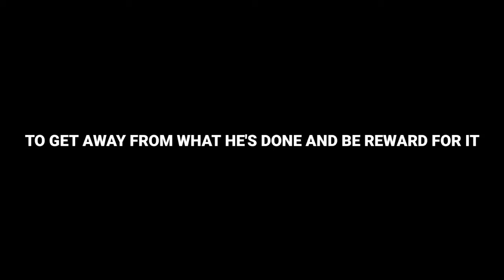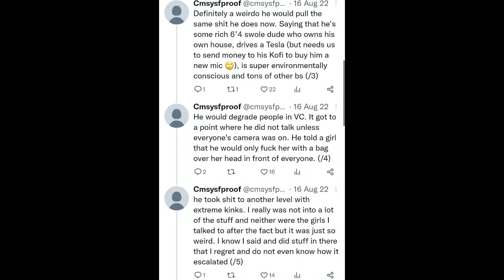YSF AUDIOS EXPOSED (PLEASE WATCH) (why ess eff)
WHYESSEFF PLEASE ADDRESS THIS.

UPDATE: it seems like (not confirmed yet, he is rebranding to why ess eff) now. Please, notify as many people as you can, spread the word on him (Youtube, Twitter, Instagram, etc) and leave a comment on any of his videos simply asking about these allegations. We need answers.

UPDATE 2: THE DOCUMENT WITH ALL THE PROOF I HAVE BEEN SHARING HAS BEEN PULLED FROOM GOOGLE DRIVE. THERE IS CURRENTLY NO REPLACEMENT.